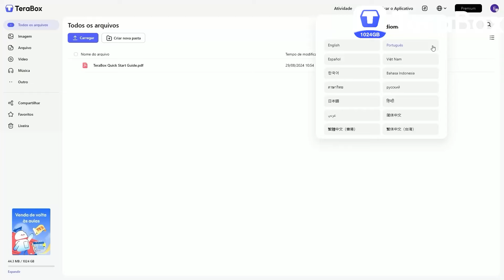ATUALIZOU!! NOVA VERSÃO da NARUTO em PIXEL PARA MINECRAFT PE 1.21.40+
Melhor Addon de NARUTO para Minecraft Pe (celular)!!